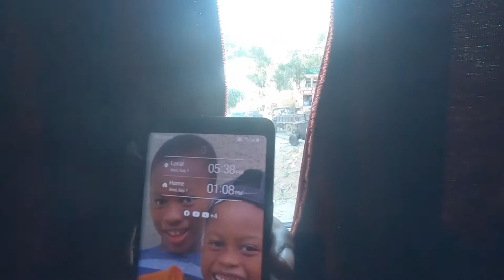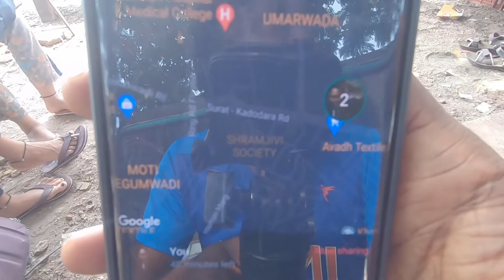First Time Traveling In A Sleeper Bus From JAISALMER To SURAT 🇮🇳